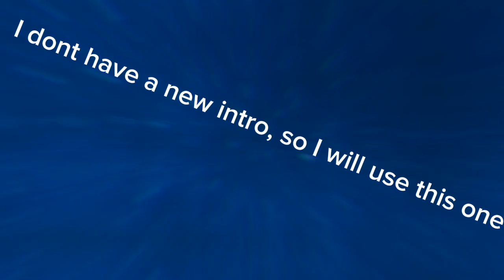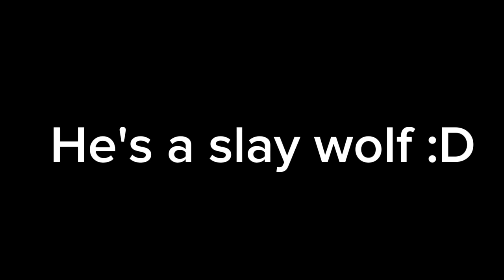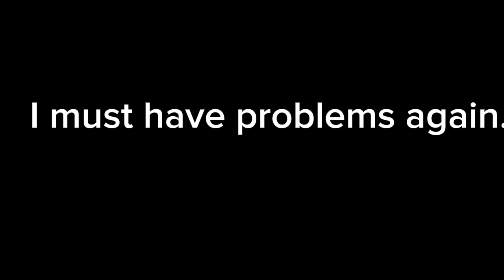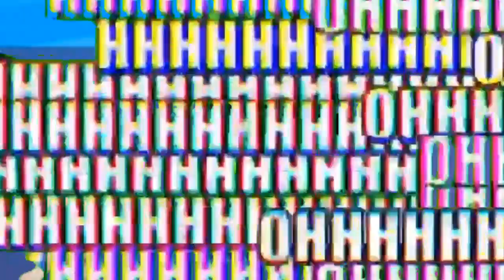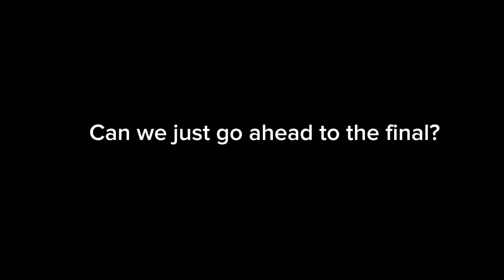A HUGE Animal jam June update! (Horribly late)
Yay

*All audio in this random video doesn't belong to me, credit to their respectful owners.